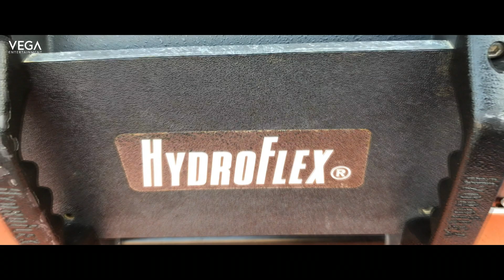118 Movie Making Video || Kalyan Ram, Nivetha Thomas, Shalini Pandey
Watch 118 Making Video . Starring Nandamuri Kalyan Ram, Nivetha Thomas, Shalini Pandey, Director, Story, Cinematography By Guhan K.V., Music By Shekhar Chandra, Produced by Mahesh S Koneru. Under The Banner of East Coast Productions.